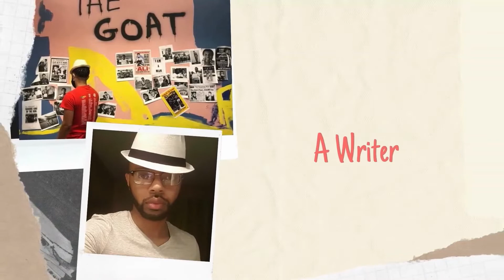Worst Scents In My Collection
These 4 scents are just disgusting!!!  Why were they invented?  I will not even post where you can get them from.

Shouts to everyone doing fragrance reviews.  I know it isn't easy so here is my love:  @ArOmAtiX @Justin Copeland @TLTG Reviews @Big Beard Business @Gents Scents @Chaos Fragrances @Curly Scents @Curly Fragrances @Demi Rawling @Studio Scents @Mehdi Scent @Brooklyn Fragrance Lover @CASUAL FRAGRANCES @BowTie FragranceGuy @George Zaharoff @Manuel's House of Aromas @Jeremy Fragrance @Joy Amin   just to name a few. Please support us!!